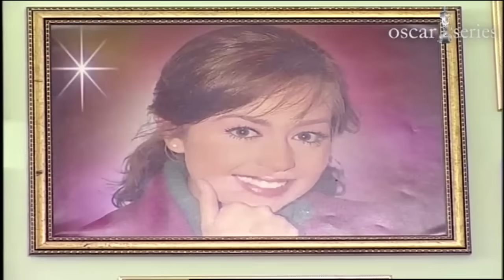Afrah Ebles _ Episode |09| مسلسل أفراح أبليس _ الحلقه التاسعه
مسلسل أفراح أبليس _ الحلقه التاسعه

تدور أحداث المسلسل حول همام رجل الأعمال الصعيدي، الذي يقع فى غرام الخادمه دهب بعدما أحضرتها زوجته جملات لتعطف عليها، وفي نفس الوقت يحاول السيطرة على تجارة الحديد من خلال علاقاته بشخصيات مهمة في القاهرة، فهل سينجح؟
تأليف : محمد صفاء عامر - اخراج : سامي محمد علي
انتاج اوسكار للتسجيلات الفنية - حسن عبد الله - لؤي عبد الله - وائل عبد الله
بطولة : جمال سليمان(( همام أبو رسلان))
عبلة كامل(( كمالات))
أحمد سعيد عبدالغني- كمال
- ريهام عبدالغفور - عاليه
ياسر فرج- بدر-
مروة حسين - حورية -
أحمد صفوت - زين
- دهب - هبة مجدي - هنا -
دينا فؤاد - نادين -
محمد السيد - رئيس المباحث-
عثمان محمد علي - عبدالسلام الدهشان -
وفاء سالم- نانى -
طارق كامل- صبري عبدالمنعم - فادي غالي- خالد طلعت - زيزي البدراوي - أشرف صالح- محمود مسعود - على جمال الدين- مهدي عباس - محاسن النجدي - مصطفى حشيش- كريم بسيونى- ماجد عبدالعظيم - سيد الطيب - محي الدين عبدالحميد - حسام فارس - عفاف حمدي - حازم فؤاد- مصطفى فوزي - طاهر بدر - الضابط عصام - نجوان وحيد - محمد ريحان- مجدي شكري - سامر المنياوي- محمد قشطة - محمد عبدالحليم - عمر فرج- جمال حجاج - مي عبدالواحد - ناني سعد الدين - طلعت الشريف - جمال فرج- حمدي إسماعيل - خالد أحمد سعيد طفل- حمدي ندا- عمرو عبد اللطيف - سوسن ابو الدهب - فتحي فياض- محمد سراج -ماهر عبدالظاهر -كريم الباسطي -عصام محمود - ناجح نعيم-مجدي توفيق -دولت سلامة -صلاح العمري - محمد الجنايني -فتحي الجارحي -محمد جان- حسام بسيوني - أحمد حسين طفل-سيد أبو رجيله-الزناتي حسني-سحر السكلي -عبدالحميد موسي- نور أحمد الشال طفلة
لمتابعه مسلسلات أوسكار على اليوتيوب :-
مسلسل الدالى الجزء الاول :